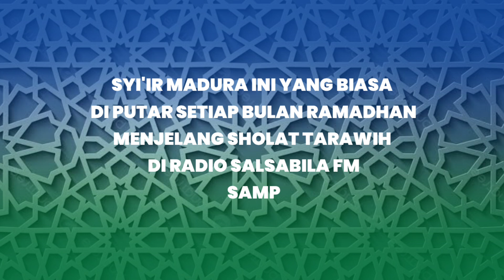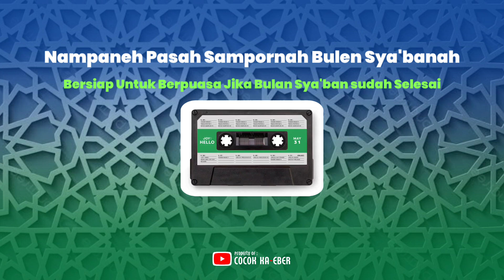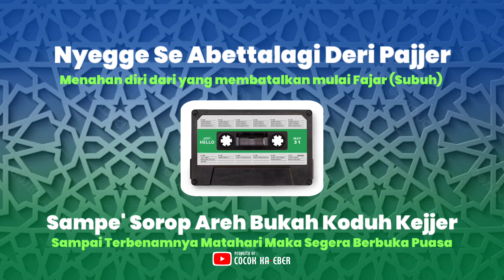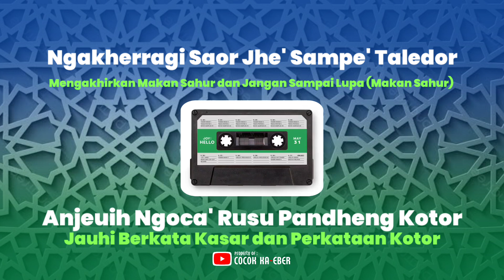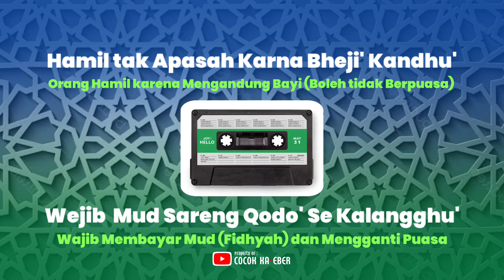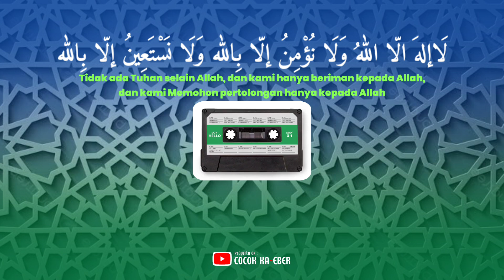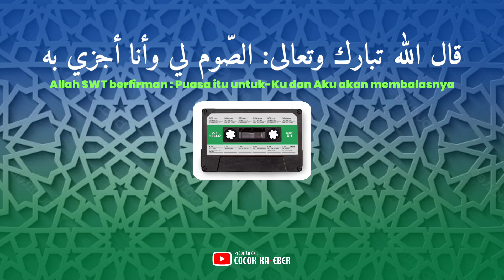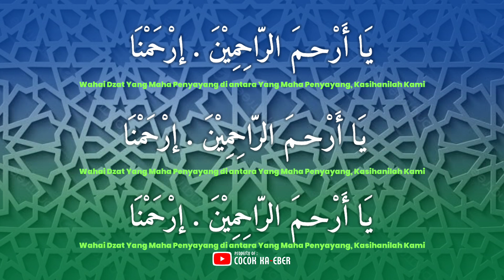SYI'IR MADURA TENTANG PUASA DAN TARHIM SAHUR | Lirik + Terjemah Indonesia